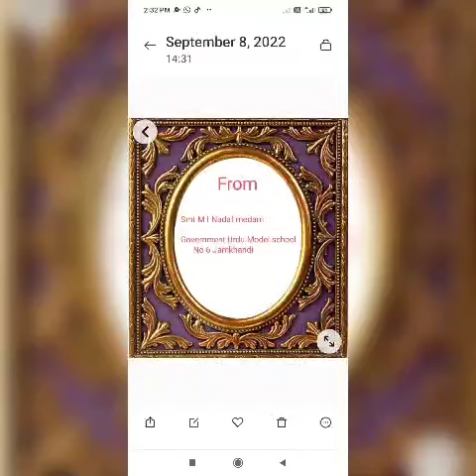9 September 2022